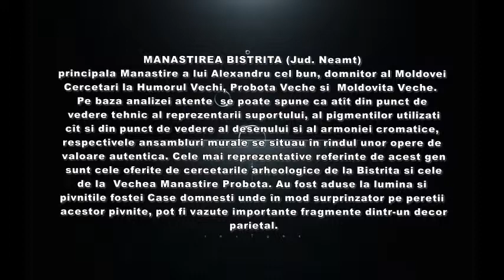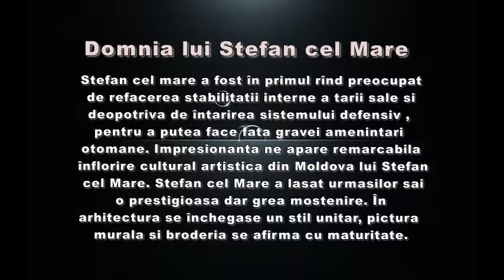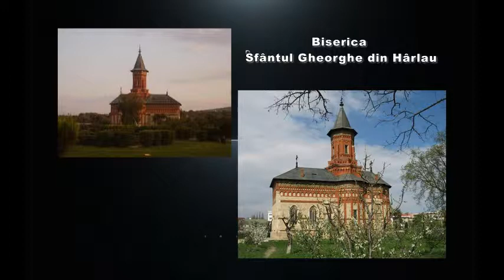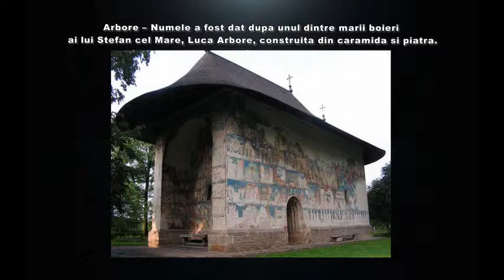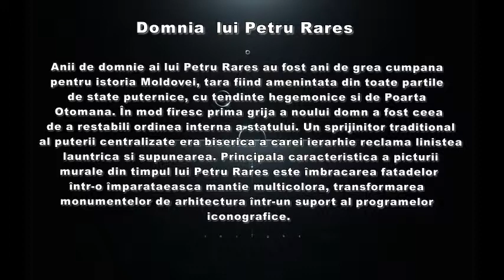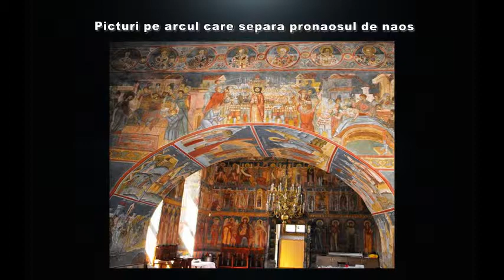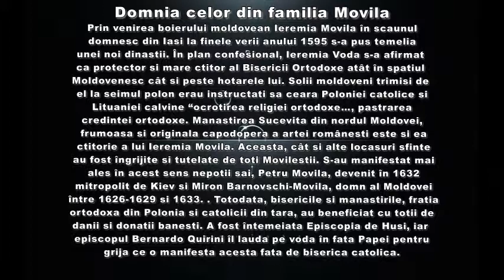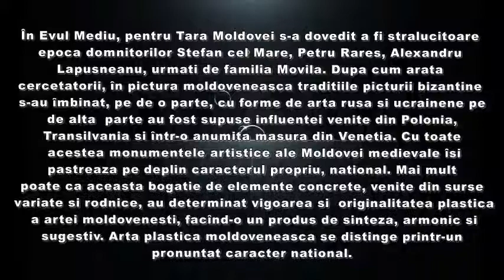Pictura murala medievala din Moldova